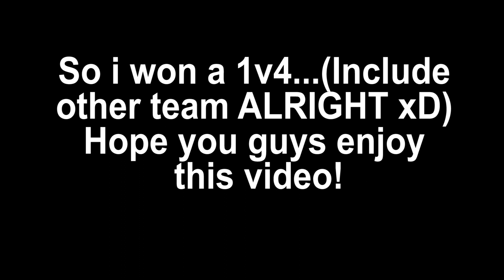I clutched against 3 average players!!!😲😲😲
Another 1 people on that team xD

always make the video about MONTAGE or SHOWCASING and SPAWNING KILL!

I hope someday i can reach 100 subs! that will be so amazing!

I uploaded 1-3 video per day! and make a random fun content! I hope i can meet voidyy and glitchdude someday! Btw this idea content was inspired by Voidyy my favorite yt!